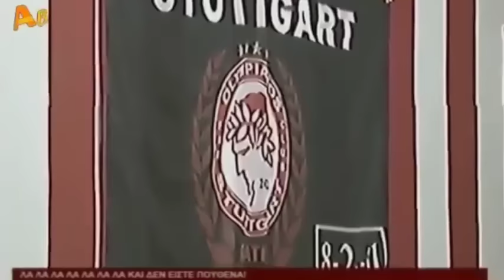Άντε Γεια - Εκπομπή | 25/1/2016 - Νέα Εκπομπή Τάκης Τσουκαλάς